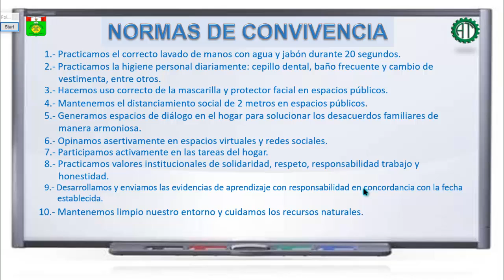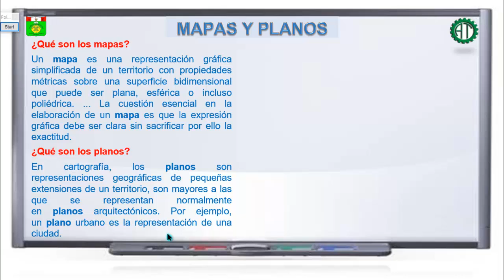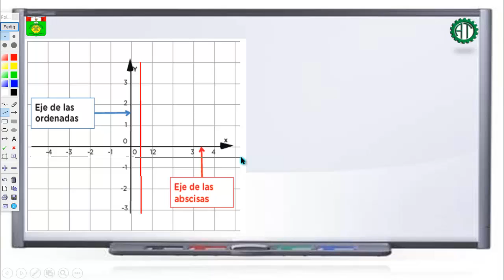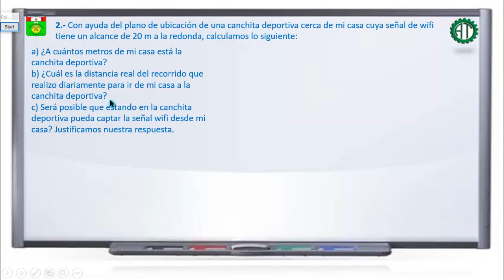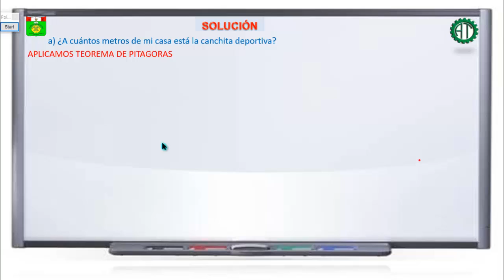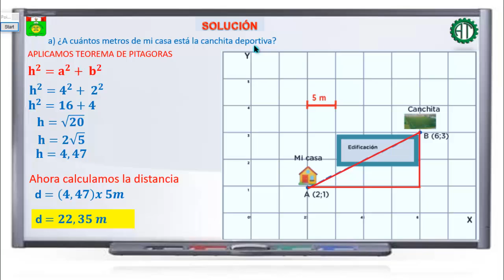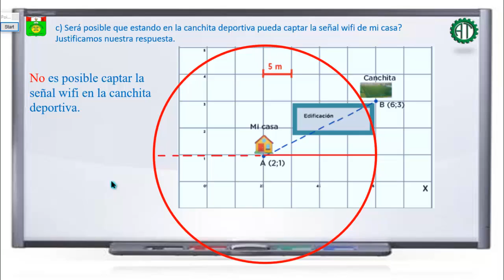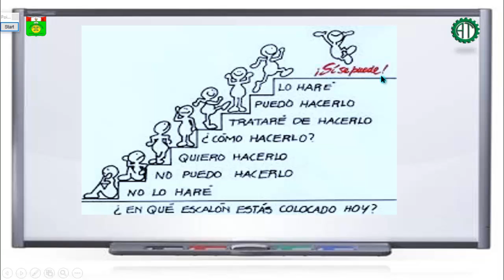SEMANA 33 MATEMÁTICA